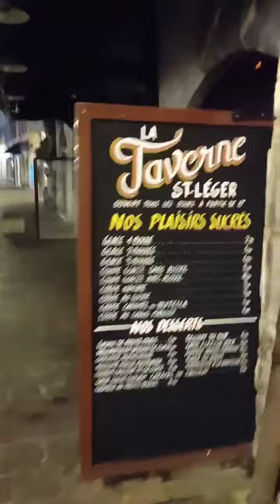Interlude letourdulac.fr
Balade chambérienne de début de soirée en janvier.